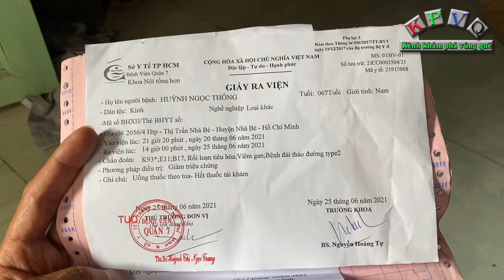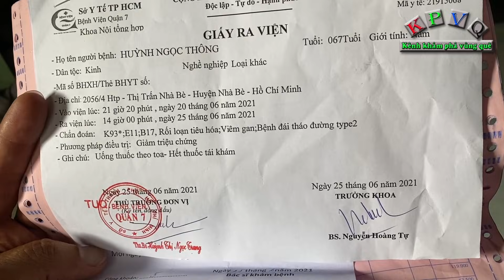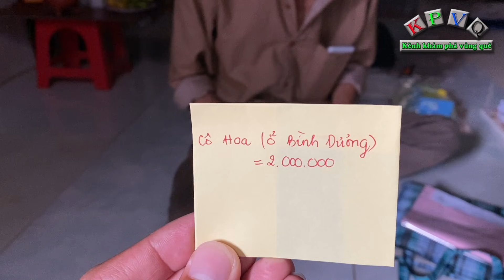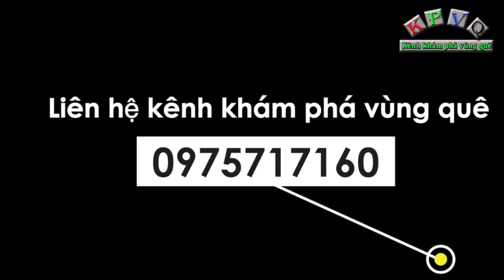Bệnh tật bủa vây nhưng không đồng xu dính túi, người đàn ông lo bị đuổi ra đường trong mùa dịch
Đây là trường hợp của chú Huỳnh Ngọc Thông (67 tuổi) ở huyện Nhà Bè, TPHCM chú bán vé số , không nhà, không tiền, không người thân, đang thuê phòng trọ giá 1,2 triệu/tháng, tuy nhiên do bệnh chú không đi bán được nên chủ nhà sắp lấy lại phòng.
Hoàn cảnh chú Thông khó khăn, chú còn mắc căn bệnh tiểu đường suy kiệt sức khỏe trầm trọng, suốt nhiều năm chú sống lang thang rồi xin vào chùa tá túc, mới đây chú bị bệnh nên không chịu nỗi cuộc sống ở chùa nên ra thuê trọ để bán vé số, lượm ve chai sống lây lất qua ngày.
Cách đây vài hôm, chú Thông ngã  bệnh mà không có người thân bên cạnh nên được các nhà hảo tâm đưa vào bệnh viện cấp cứu.
Địa chỉ nhà trọ chú Thông hiện tại, hẻm 2056/21 Huỳnh Tấn Phát, huyện Nhà Bè - Tphcm, nhà trọ bà Hai Chạc.